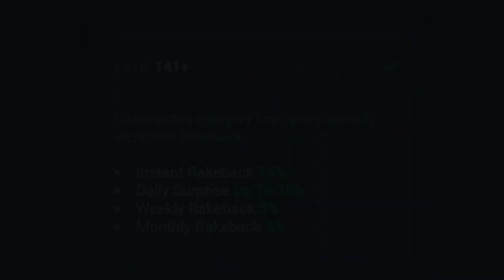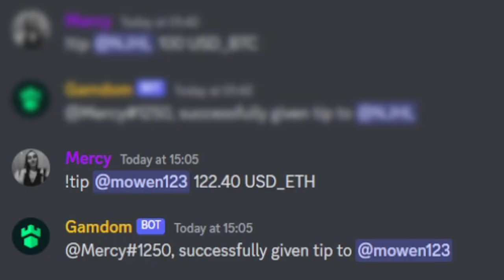ALL IN BONUS BUY On PEGGY SWEETS!! (CRAZY)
Im trying out the brand new peggy sweets slot by red tiger and i got a crazy win! This slot is insane!

~○♥○~ Extra ~○♥○~